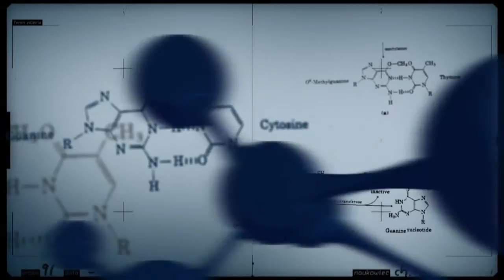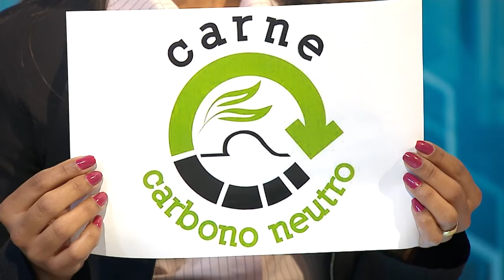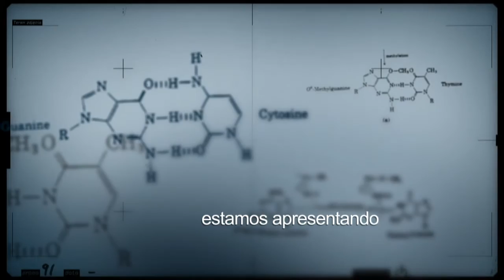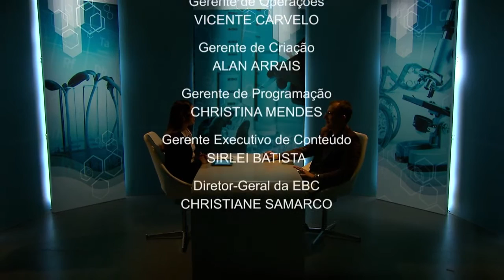Pesquisador fala sobre produção sustentável de carne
CONEXÃO CIÊNCIA - 13.09.16: Programa convida o pesquisador da Embrapa Roberto Giolo para falar sobre o conceito de carne carbono neutro.